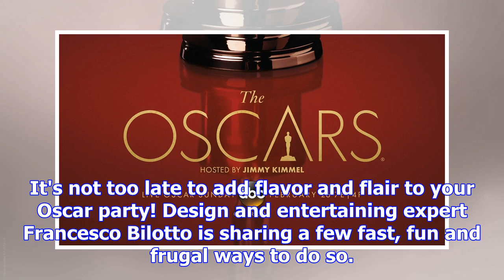Glam your oscar party with these haute tips! | the view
It's not too late to add flavor and flair to your Oscar party! Design and entertaining expert France...